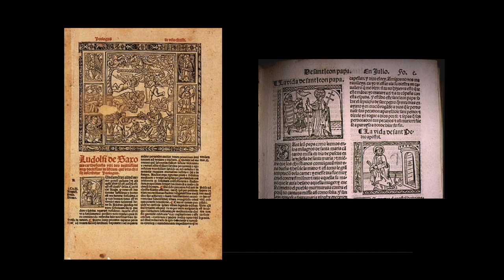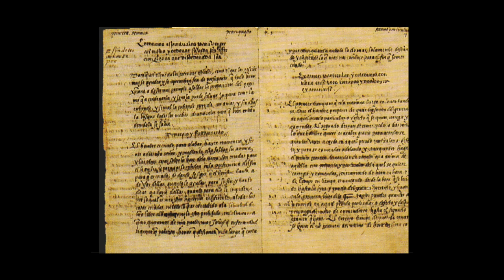Ignatius 1. Beginnings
This is part 1 of a short three part video on the life of St. Ignatius Loyola, compiled and narrated by Fr. Tom Lucas S.J., pastor of St. Ignatius Church in Sacramento, CA.